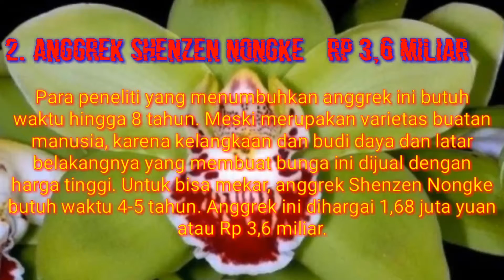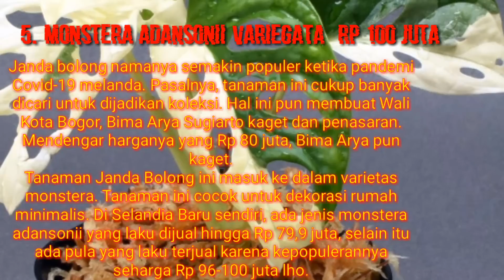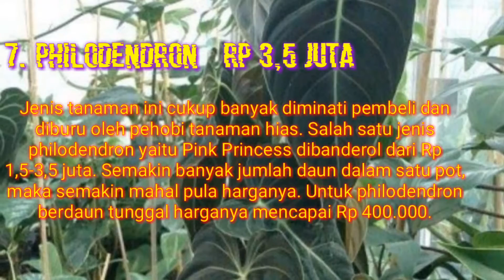7 jenis tanaman hias yang mahal kalian punya auto kaya raya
bunga juliet rose
anggrek shenzhen nongke
 shenzhen nongke orchid

adenium bonsai
 adenium bunga tumpuk
 adenium cabang seribu
 adenium termahal
 adenium arabicum
 adenium cepat berbunga
 adenium tumpuk
 adenium thailand
anggrek hitam papua harga
 anggrek hitam papua dan anggrek hitam kalimantan
 bunga anggrek hitam papua
 pohon anggrek hitam papua
 lagu anggrek hitam papua
 cara menanam anggrek hitam papua
 cara merawat anggrek hitam papua
 jual anggrek hitam papua
 cara menggambar anggrek hitam papua
 anggrek hitam dari papua

monstera obliqua variegata
 monstera obliqua
 monstera adansonii vs obliqua
 perawatan monstera obliqua
 cara menanam monstera obliqua
 monstera putih
 tanaman monstera obliqua
philodendron mahal
 philodendron black cardinal
 philodendron jari
 philodendron marble
 philodendron melanochrysum
 philodendron selloum
 philodendron birkin
 philodendron dark lord
 philodendron atabapoense
 philodendron anderson
 philodendron auriculatum
 philodendron asli indonesia